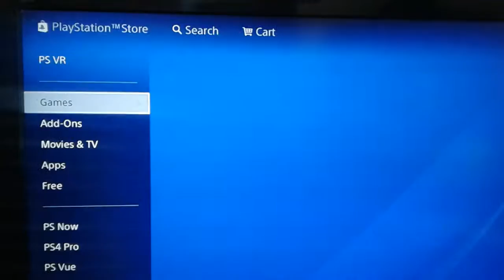تحميل لعبة every body مجاني ديمو على ps4